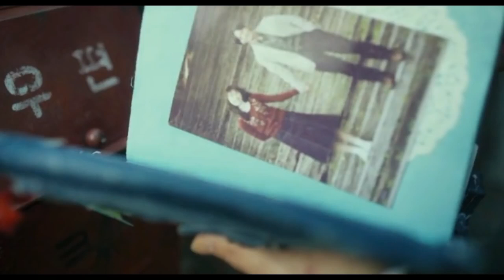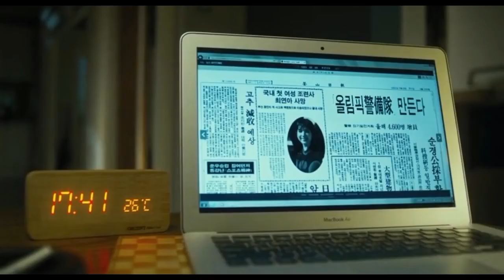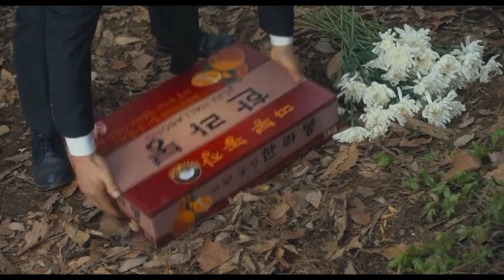Will You Be There 2016 Time Travel Love Story Explained in Hindi Korean Movie # short movie teller